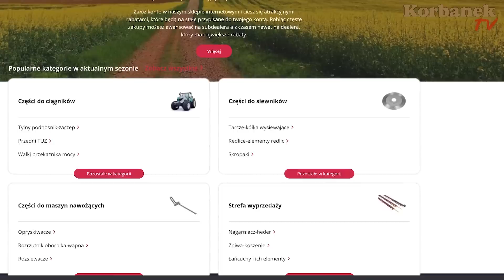Ojciec z synem wyruszyli ciężarówką trasę 👉 Dostarczają opryskiwacz Krukowiak Goliat [Korbanek]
Piciu i syn przywieźli nowy nabytek.  co jakiś czas zmieniali się za kierownicą. Trasa jest długa i męcząca, dużo załadunków i rozładunków maszyn. Dziś dostarczają opryskiwacz polskiego producenta Krukowiak.

Spis
0:00 - 0:30 - 1
0:31 - 1:00 - 2
1:01 - 1:30 - 3
1:31 - 2:00 - 4
2:01 - 2:30 - 5
2:31 - 3:00 - 6
3:01 - 3:30 - 7
3:31 - 4:00 - 8
4:01 - 4:30 - 9
4:31 - 5:00 - 10
5:01 - 5:30 - 11
5:31 - 6:00 - 12
6:01 - 6:30 - 13
6:31 - 7:00 - 14
7:01 - 7:30 - 15
7:31 - 8:00 - 16
8:01 - 8:30 - 17
8:31 - 8:50 - 18